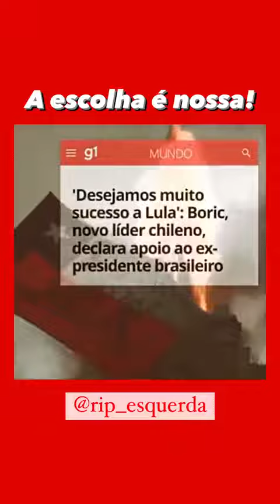A ESCOLHA É NOSSA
O que você vai escolher?